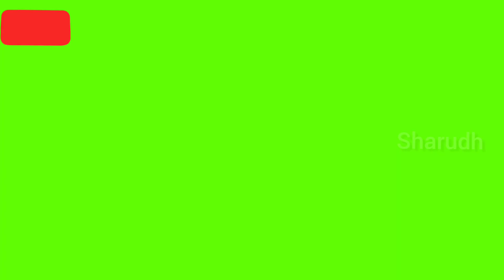Prevention measures for corona | For Kids